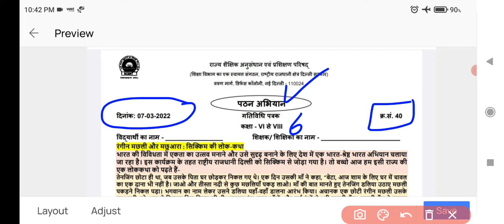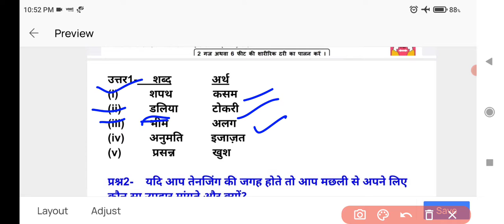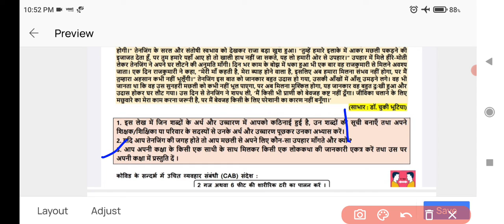Reading Campaign (Worksheet- 40), Classes- 6,7,8 (07-03-2022)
Published on 6th March, 2022 @GKL_CLASSES